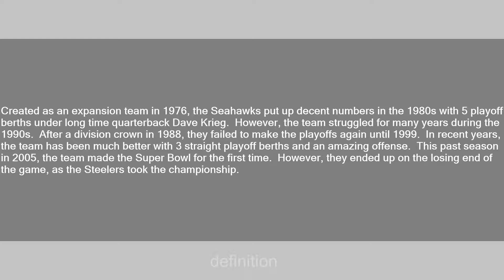Seattle Seahawks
Slang flashcards: